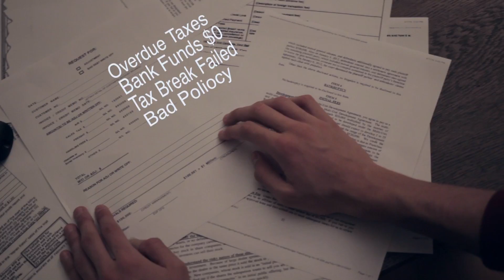LWV YOUth Should Vote PSA 1